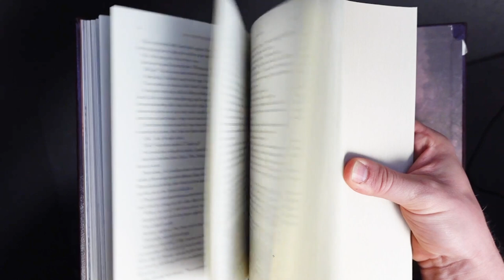Everything We Know About Secret Project 3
Yes, that is how I get dressed every morning.